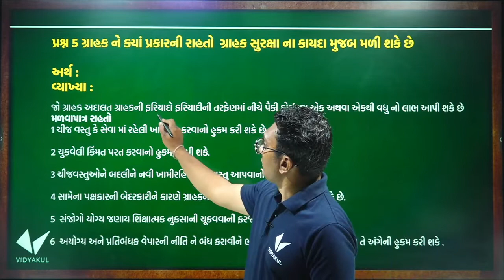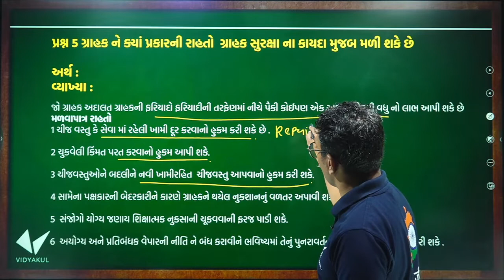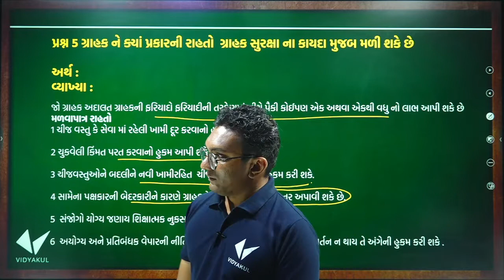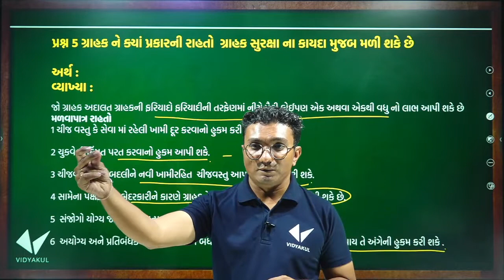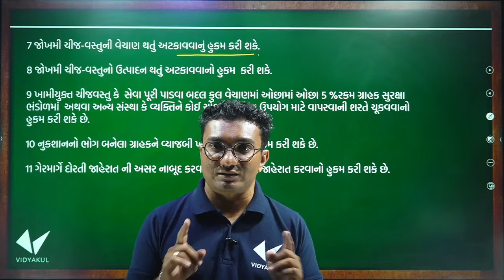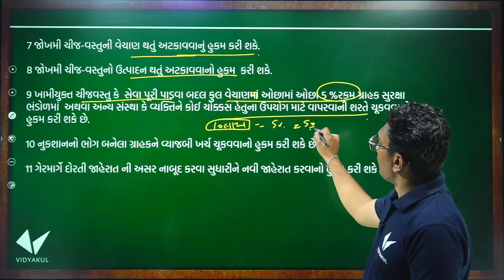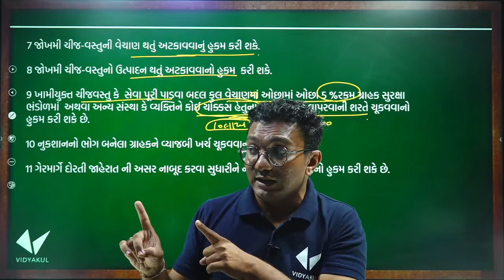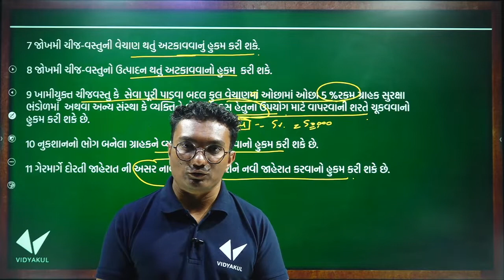Std 12 ba | Ch 11 ગ્રાહક સુરક્ષા | Part 2 | Dhoran 12 Comerce | Yagnesh Dobariya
Std 12||commerce||BA ch11 ગ્રાહક સુરક્ષા||consumer protection||GSEB||

std 12 BA Ch:11 ગ્રાહક સુરક્ષા પાર્ટ-૧

BA STD.12 | Ch.11 | ગ્રાહક સુરક્ષા | Lecture 2| pdb campus

Com | STD 12 | B.A. | Chap 11 | Que 01 Grahak Surakshano Khyal

STD 12 COMMERCE B.A.CHAP 11 ગ્રાહક સુરક્ષા consumer protection વાણીજ્ય સંચાલન LQ મુદાસર જવાબ

STD 12 COMMERCE B.A.CHAP 11 ગ્રાહક સુરક્ષા consumer protection વાણીજ્ય સંચાલન SQ, VSQ, MCQ

Standard 12th Commerce || B.A.|| Chapter 11 || Consumer protection (ગ્રાહક સુરક્ષા) Part - 6

Std-12th // Commerce//B.A.//Chapter-11//ગ્રાહક સુરક્ષા //Part-7

Standard 12th Commerce || B.A.|| Chapter 11 || Consumer protection (ગ્રાહક સુરક્ષા) Part - 5

Std 12 | B.A. | ch 11 ગ્રાહક સુરક્ષા | part 6

Std. 12th commerce || B.A.|| chap. 11 ગ્રાહક સુરક્ષા || part-2

Com | STD 12 | B.A. | Chap 11 | Que 02 Grahak Surakashanu Mahatva

Ashadeep Tution | Std 12 | B.A. | ch 11 ગ્રાહક સુરક્ષા | part 5

Std. 12th Commerce //B.A.// CHAPTER-11 - ગ્રાહક સુરક્ષા part-3

STD-12 B.A Chap-11Std 12 chapter 11 ગ્રાહક સુરક્ષા(2)

Lec-7 | Chapter-11 | ગ્રાહક સુરક્ષા | B.A. | Class 12 Guj Med

STD 12 COMMERCE, SUB B A CHAPTER 11 GRAHAK SURAKSHA TOPIC GRAHAK NI JAVABDARI

Com | STD 12 | B.A. | Chap 11 | Que 06 | Grahak Jagruti Matena Upayo

STD 12 commerce O.C. Ch 11 consumer protection

Std 12, Commerce, BA, Ch 2, Q 11, Lecture 3

Gseb 12 commerce VANIJYA VYVASTHA(BA) grahak surksha vanijya vyavastha ane sanchalan std 12 mcq

Std-12. Sub-B.A.

Std 12th commerce || business administration || ch-11

Std-12 Sub- B.A.

Std-12 Sub- B.A.

STD 12 વાણીજ્ય વ્યવસ્થા ચેપ્ટર ૧૧ ગ્રાહક સુરક્ષાStd 12 વાણિજ્ય/ BA / OC / BOMOC | Ch-11 | Part-4 |Consumer protection | Std-12 | GSEB | Rahul Makwana

ધોરણ 12 બી. એ. | std 12 B.A. Imp | std 12 BA IMP | Most IMP Questions | March 2

BA STD.12 CHAP.11 TOPIC.01

Std:-12(com)| B.A.| ch:-11 | ગ્રાહક સુરક્ષા | part:-2

Std:-12(com)| B.A.| ch:-11 | ગ્રાહક સુરક્ષા | part:-3

BA STD.12 CHAP.11 TOPIC.03

Com | STD 12 | B.A. | Chap 11 | Que 03 Grahakna Adhikaro

વાણિજ્યવ્યવસ્થા|BA|std12|chapter11|ગ્રાહકસુરક્ષાqus1|meaningandimportanceofconsumerprotection।મહત્વ।

Gseb 12 commerce VANIJYA VYVASTHA(BA) grahak surksha vanijya vyavastha ane sanchalan std 12

Std-12 Sub-B.A.

Std 12, Commerce, Ba, Ch 3, Q 5, Lecture 4

Standard 12th Commerce || Economics || chapter-5 Poverty (ગરીબી) part- 8

STD 12 Economics Ch 9 (વિદેશ વેપાર) ભાગ 2 By : Nilkanth Miyani

Std 12th commerce || business Administration || ch-9

Std 12 | B.A. | Ch 01 | Part 02 | Sandipani School | Reena School | T.V. 02

Std 12 BA ch 1|| std 12 B A CH 1 || B.A most imp || part -1સંચાલન નું સ્વરૂપ | BBA|| B.COM || M.B.A

GUJ MED STD 12 BA CH 8 NANAKIYA SANCHALAN LEC 1

ધોરણ 12 બી. એ. | std 12 B.A. Imp | std 12 BA IMP | Most IMP Questions | March 2019 | Mayur Vanparia

Std 12 Sub B.A.

12 બી.એ. પેપર સોલ્યુશન માર્ચ 2020 || std 12 B.A. march 2020 paper solution | std 12 BA paper sol

ધોરણ 12 બી. એ. | std 12 B.A. Imp | std 12 BA IMP | Most IMP Questions | March 2019 | Dipak

STD 12 BA March 2019 Paper || Std 12 બી.એ. March 2019 Paper

std 12 B.A subject section E most imp question/gseb board exam